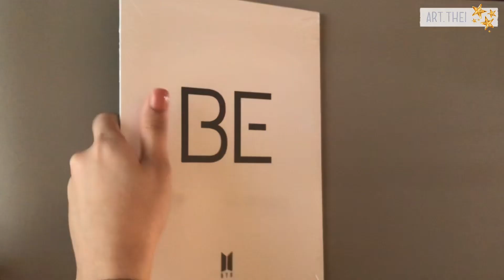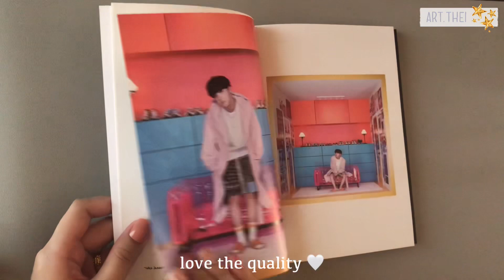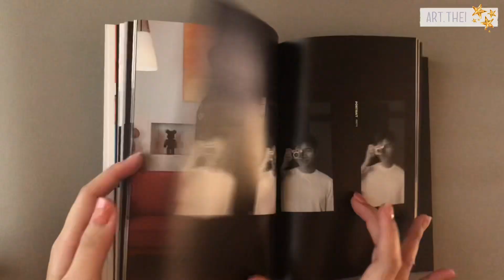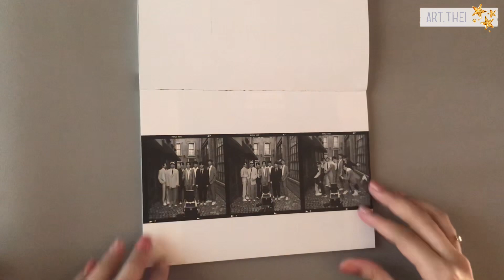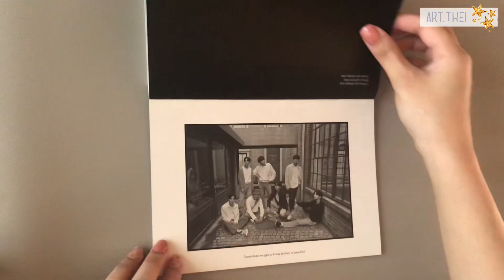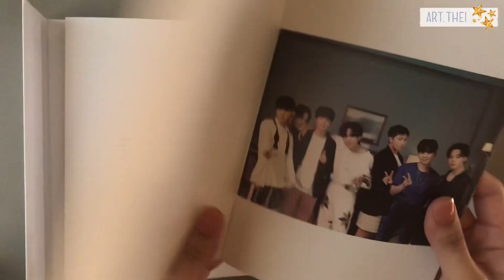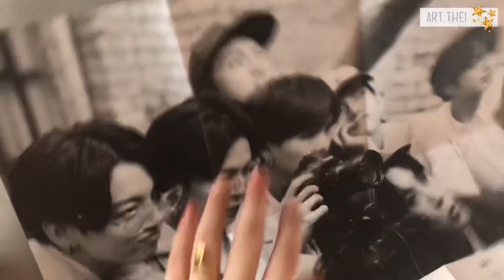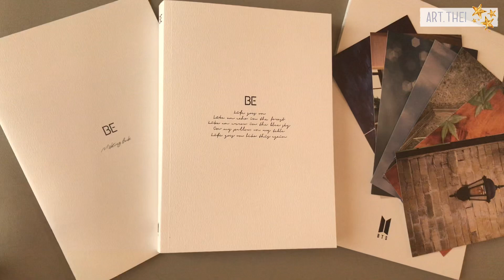📀 BTS BE deluxe edition album unboxing + full photobook flipthrough | art.thei 🥕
hi fellow army. 💜 my be album arrived last 01132021 ☺️